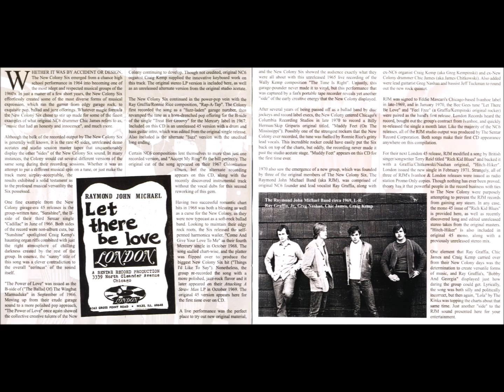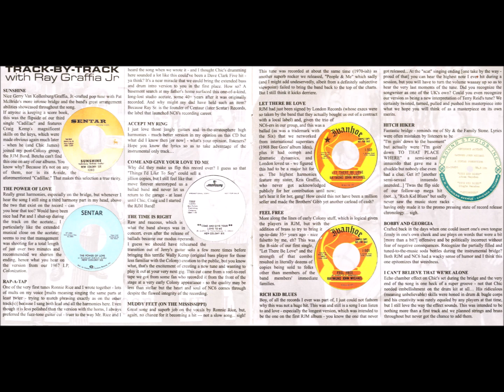18-The Raymond John Michael Band-I Can't Believe That We're Alone-Unreleased Demo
The New Colony Six & The Raymond John Michael Band – Sides
Label: Rev-Ola – CR REV 231
Format:
CD, Compilation, Stereo, Mono
Country: UK
Released: Nov 2007
1 The New Colony Six– Sunshine
Written By – Kollenburg/McBride/Graffia
Written-By – Kollenburg*
2:25
2 The New Colony Six– The Power Of Love
Written By – Vankollenberg/McBride/Graffia
2:12
3 The New Colony Six– Rap-A-Tap
Written By – R. Graffia Jr./R. Rice
2:05
4 The New Colony Six– The Power Of Love
Written By – Vankollenberg/McBride/Graffia
2:26
5 The New Colony Six– Accept My Ring
Written By – Vankollenberg/Graffia/McBride
2:17
6 The New Colony Six– Rap-A-Tap
2:32
7 The New Colony Six– Accept My Ring
Written By – Vankollenberg/Graffia/McBride
2:16
8 The New Colony Six– Come And Give Your Love To Me
Written By – Graffia/Vankollenberg/Jobes
Written-By – Jobes*
1:57
9 The New Colony Six– The Time Is Right
Written-By – W. Kemp*
2:14
10 The New Colony Six– Muddy Feet (On The Mississippi)
Written-By – B. Herman*
2:56
11 The Raymond John Michael Band– Let There Be Love
Written-By – B. Gibb/R. Gibb/M. Gibb*
2:51
12 The Raymond John Michael Band– Feel Free
Written By – R. Graffia Jr./G. Kempinski
2:02
13 The Raymond John Michael Band– Rich Kid Blues 2:59
14 The Raymond John Michael Band– Hitch-Hiker
Written By – J.Chitkowski/R. Graffia Jr./G. Nashan
2:07
15 The Raymond John Michael Band– Rich Kid Blues 2:35
16 The Raymond John Michael Band– Bobby And Georgia 1:39
17 The Raymond John Michael Band– Hitch-Hiker
Written By – J.Chitkowski/R. Graffia/G. Nashan
2:10
18 The Raymond John Michael Band– I Can't Believe That We're Alone
3:19
19 The Raymond John Michael Band– Rich Kid Blues 3:21
20 The Raymond John Michael Band– Gwendolyn 2:56
21 The Raymond John Michael Band– I Confess
Written By – R. Graffia/J. Kollenburg
Written-By – J. Kollenburg*
4:08
Bonus Tracks
22 Junior (35)– I Will Always Think About You
Acoustic Guitar, Bass, Harmony Vocals – Ron Graffia
Pedal Steel Guitar – John Pedicone
Written By – R. Rice/ L. Kummel
Written-By – L. Kummel*
2:51
23 The New Colony Six– Can't You See Me Cry
Recorded By – Bruce Mattey, Ray Graffia
Vocals, Guitar – Bruce Mattey
Written By – R. Graffia/G. Vankollenberg
Written-By – G. Vankollenberg*
2:34
24 Graffia– Sides
Instruments, Backing Vocals – Ron Graffia
2:24
AND                                                                                                                                                                     The Raymond John Michael* – Let There Be Love / Feel Free
Label: London Records – 45-136
Format:
Vinyl, 7", 45 RPM, Single, Promo, Reissue
Country: US